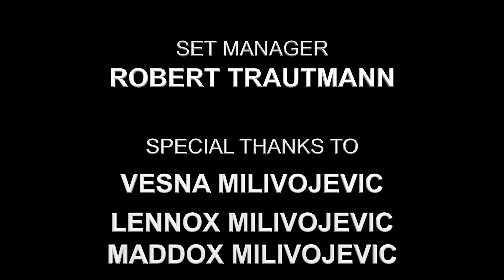NeRA - Turn It Up (Official Video)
LYRICS:
Im feeling way too fresh
we got no time to stress
Tonite we wilding yes
party til theres nothing left
turn it up to the max yea
i don’t know how to act yea
screaming louder than ever just for all the
people in the back yea

this feel like a friday night
you know what the vibe is like
hands up in the sky tonite
dj got this club sounding right
dancing to my jam
they don’t even understand got my friends
standing beside me
and a drink up in my hand

hey na na na na na na na na
when we're here we you know
we are the fire starter
we go knock knock
with our big bad sound
when we turn it up
we're gonna blow the cround

so come on turn turn turn turn it up now
so come on turn turn turn turn it up
cause when we drop it ther'e gonna come and scream and shout

Hear that drum yea we come
we get it started and we aint never done
party thru the night til we see the sun yea yea
I’m feeling in-credible
pour it up let it go
i can feel it in my soul
Dj I need some more yea yea

this that life
we get lit this that hype
peace and love don’t need no fight
feel like we gon be alright
aye aye hey now
on cloud 9 cant come down
no looking back we can not stop
feel that bass go knock knock knock

so hey we're gona on turn turn turn turn it up
cause this our life and we don't give a fuck
hey we're gona on turn turn turn turn it up
when we come you know we're not gonna stop
so come and turn it up
cause when we come you know we're never, ever gonna stop

Only for watching, listening and streaming. Downloading, copying, sharing and making available is strictly prohibited.